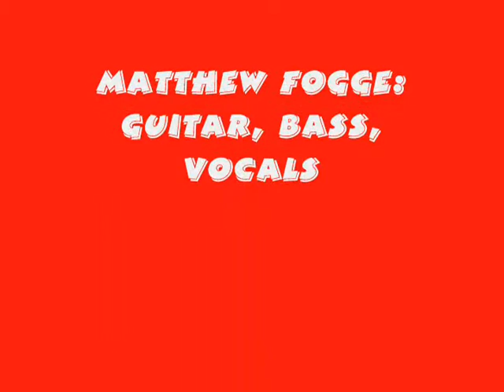JINGLE BELL ROCK